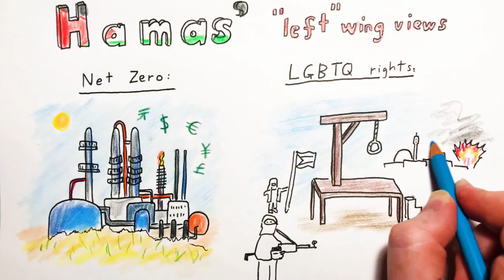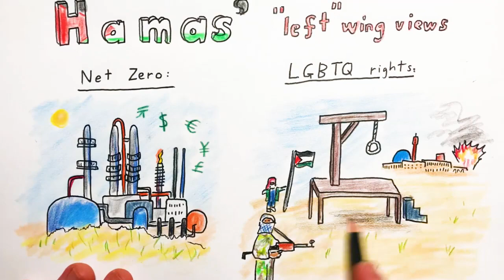2023 Oct 14 - Israel & Hamas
News summary for a week in which the situation in Gaza escalated